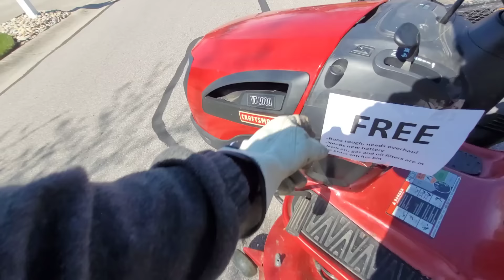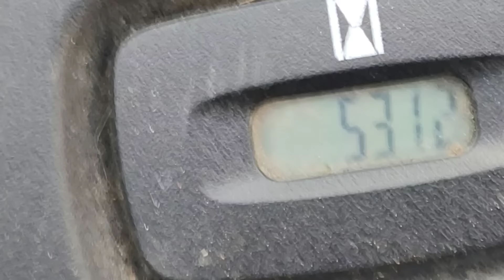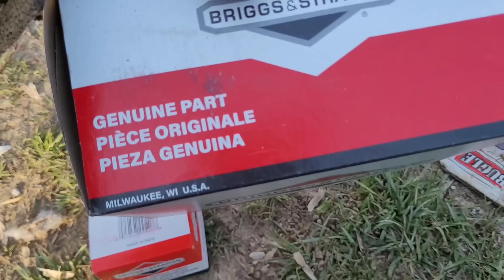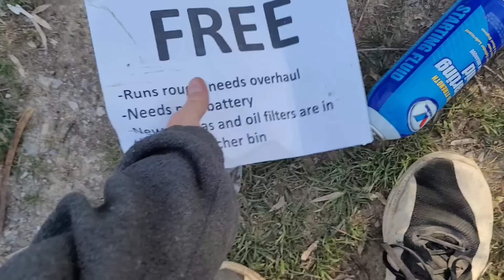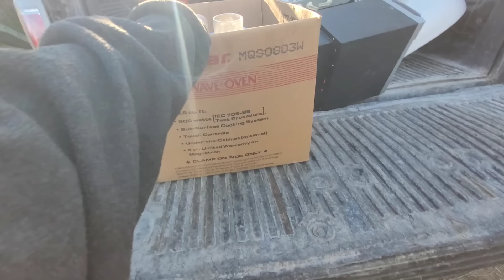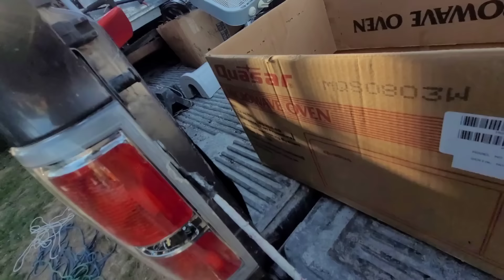Game Changing Scraps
Sunday scoopin for the goods